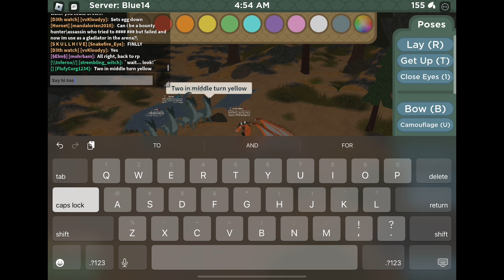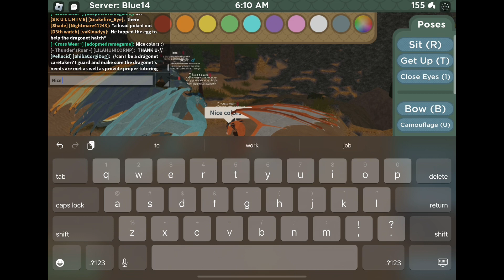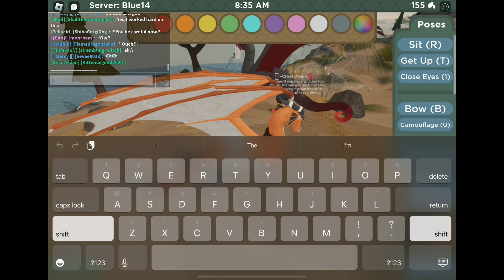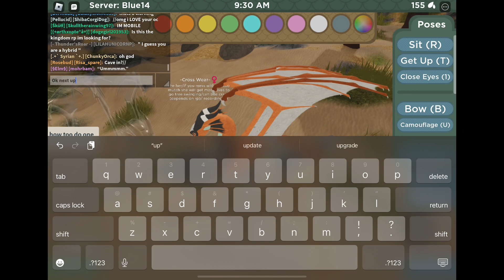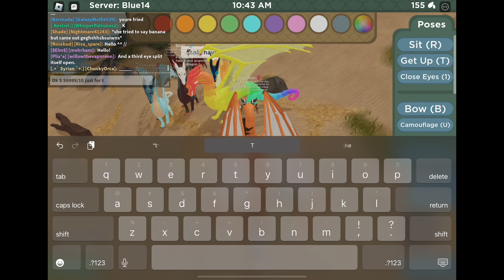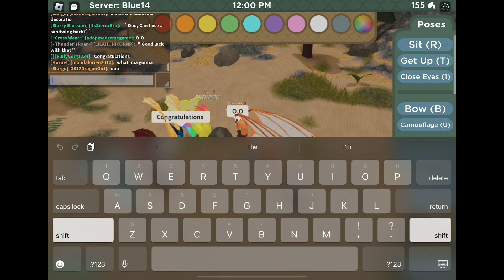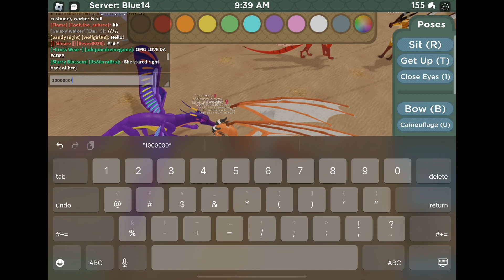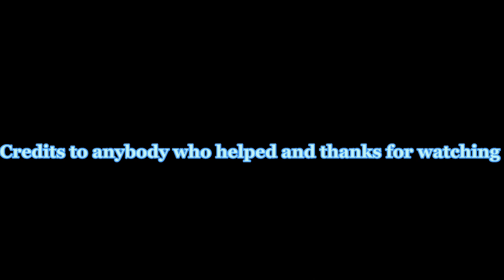|| rainwing fashion show || wof Roblox ||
First rainwing fashion show (sry about the dead silence lol) I filmed late at night so… ya.     sub :]